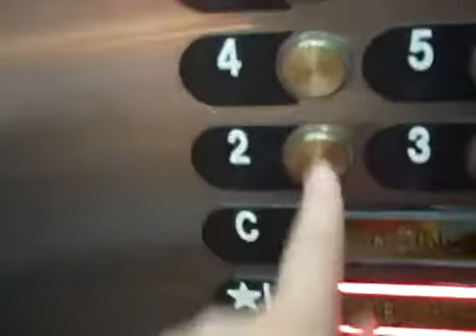Otis Traction "Key-card-e-vators" @ Mount Airy Resort Hotel - Mount Pocono, Pennsylvania